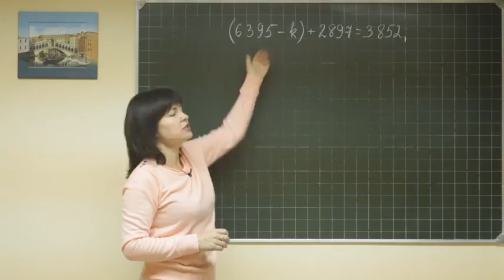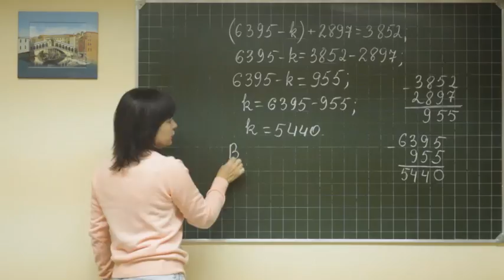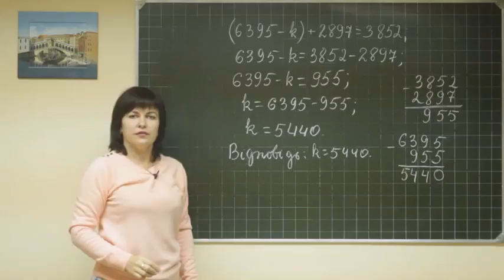Math didaktika 051